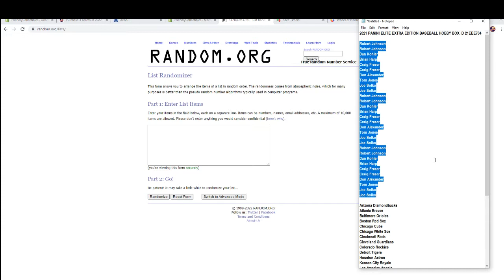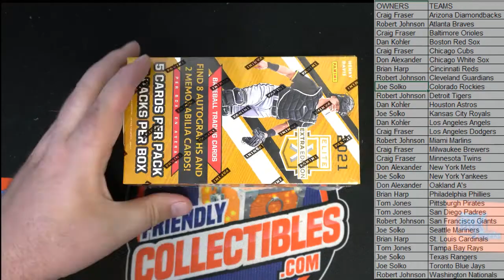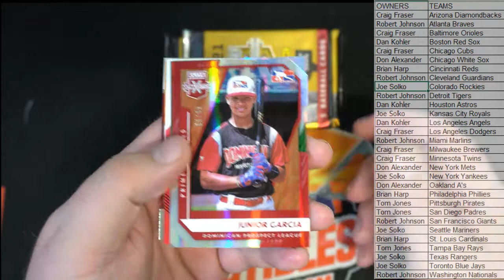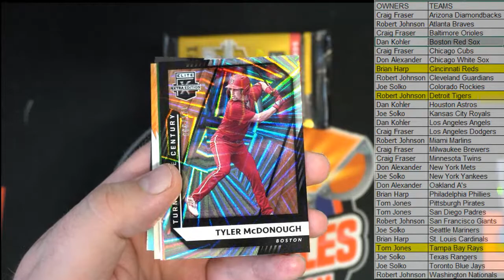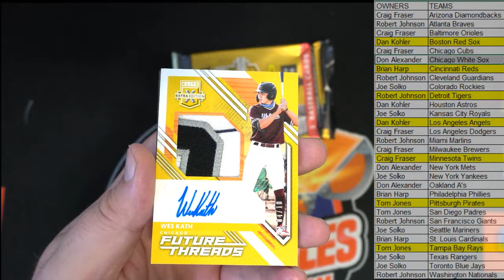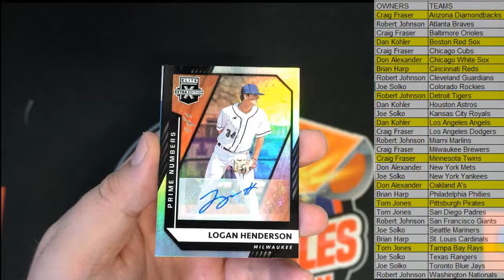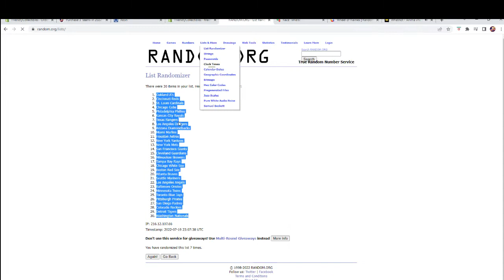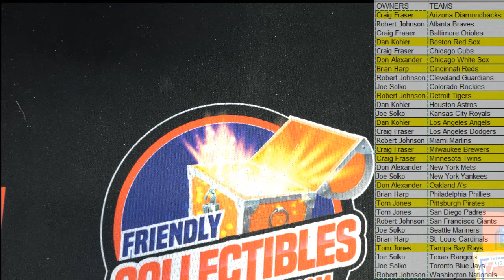2021 PANINI ELITE EXTRA EDITION BASEBALL HOBBY BOX ID 21EEE704